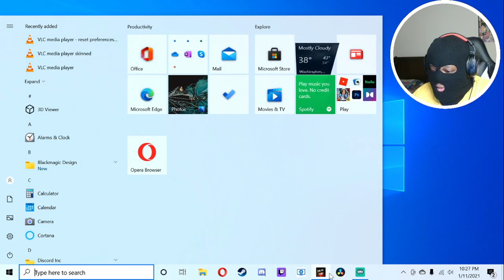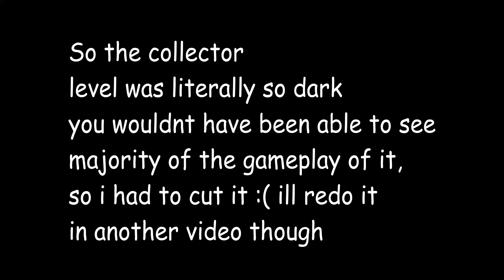THEY CANT KEEP ME FROM GETTING THIS LOOT!!!!!|Sneak Thief #1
(I had to mute part of a song when i opened the bank vault due to a copyright claim. which is dumb bc they only copyrighted part of the song. sorry guys.)
I been waiting too long to finally play this game! Also shout out to my homies in The Hateocracy, this was for yall! (This game is kinda dark btw lol)

I occasionally stream on twitch, come hang out with me sometime!

I'm Just here to share my passion of Gaming with the world!